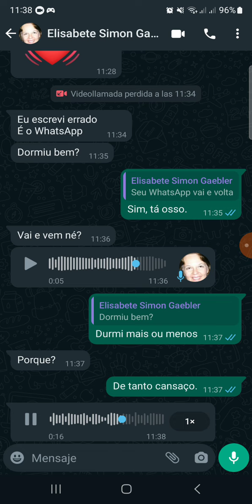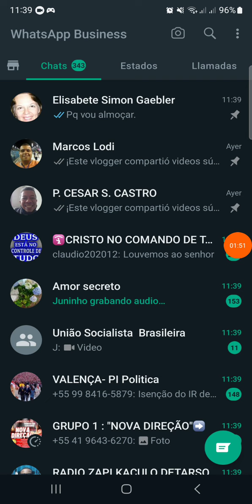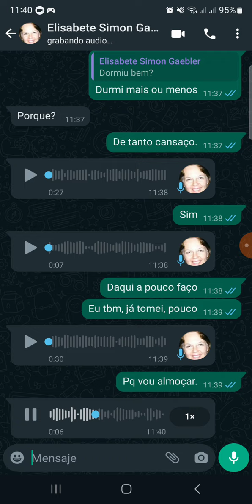Problema no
(Se for algum vídeo repassado)

VEJA +

CANAIS SECUNDÁRIOS

INFORMAÇÕES JURÍDICAS E LEGAIS:

•  Constituição Federal do BRASIL: O artigo 5º, inciso IV, da Carta Constitucional dispõe: "É livre a manifestação do pensamento, sendo vedado o anonimato".

•  As opiniões expressas neste vídeo não representam necessariamente opiniões do Fernando Gaebler.